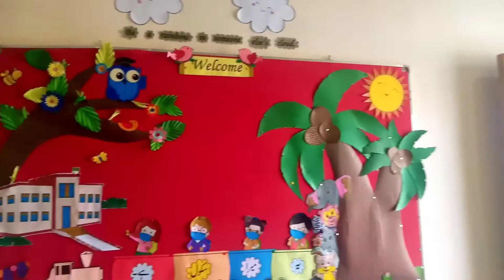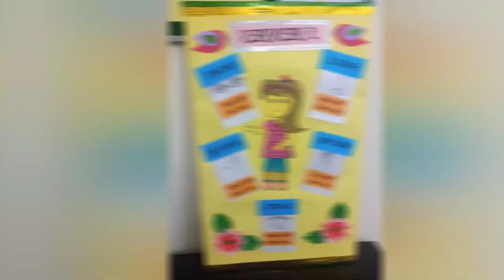School decoration | school projects